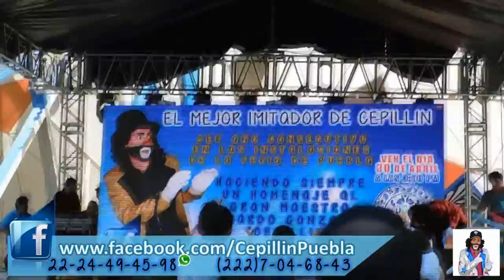02 EL MEJOR IMITADOR DE CEPILLIN EN LA FERIA DE PUEBLA 2017